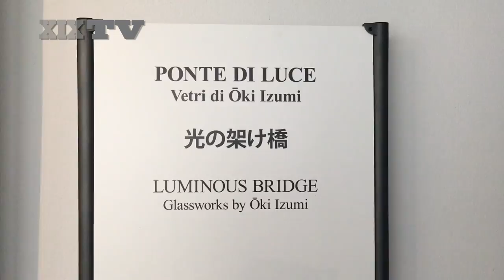Ponti di Luce, la mostra di Oki Izumi al Museo Chiossone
Le opere in vetro industriale dell'artista giapponese in esposizione sino al primo ottobre 2017: la modernità di onde, skyline e conchiglie a contrasto con la tradizione nipponica